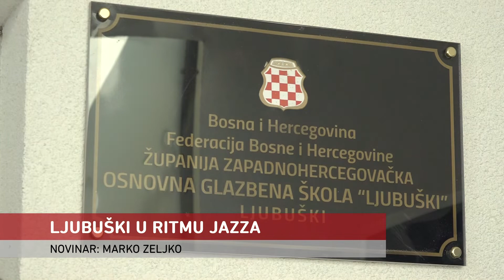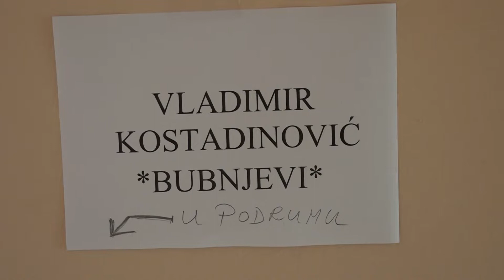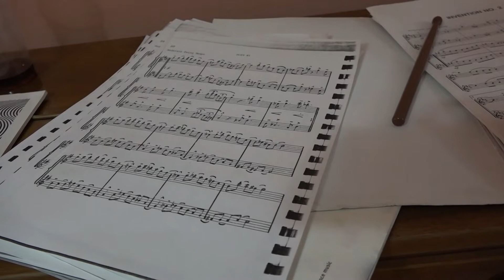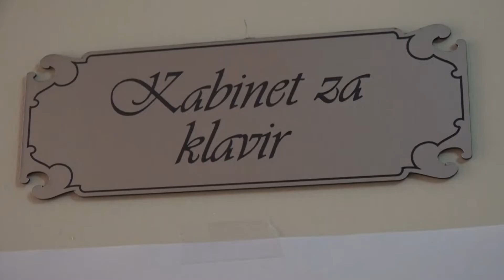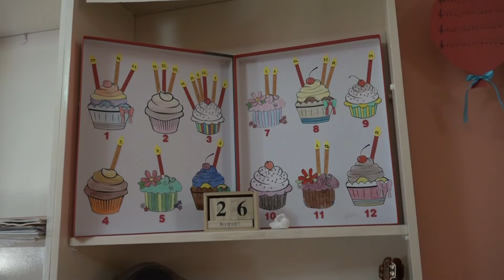RTV HB: Županijska panorama / 27.8.2019.